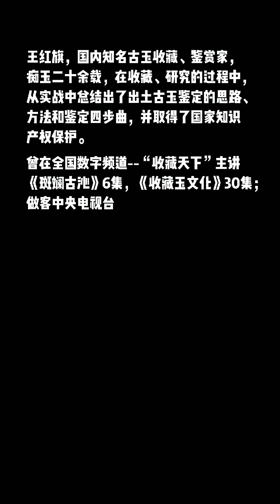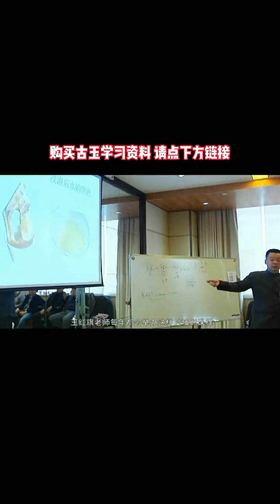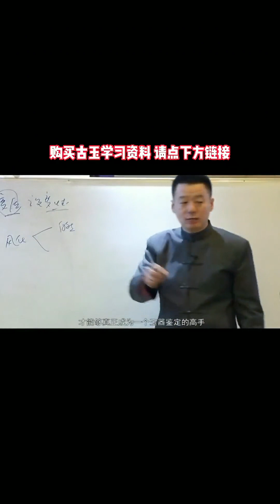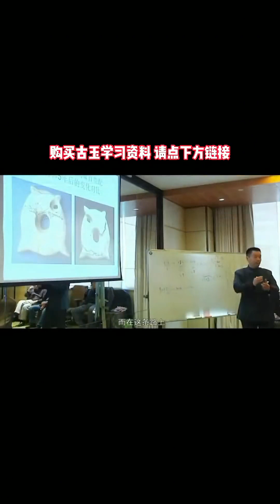一个痴迷古玉二十多年、自学成才的疯子！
古玉收藏鉴赏家，《收藏天下》栏目主讲师、央视《探索发现》栏目特邀嘉宾、《古玉鉴》作者、已获得ACI国际艺术品鉴定师资格证。
从残片玩起，收藏颇丰。独创出土古玉鉴定，要从入土特征结合加工工艺，两者辦证、统一的鉴定思路，方法。
著有《古玉鉴》一书，及《出土古玉鉴定》DVD。
不要迷信谁，古人留给我们的遗产便是我们最好的老师！
古玉鉴定并不难，一是天分，二是要掌握正确的鉴定思路和方法，三是必须经过大量地实践，不断地总结经验，仅此而已！
潜心修行，不论人非，不与他人争高低！